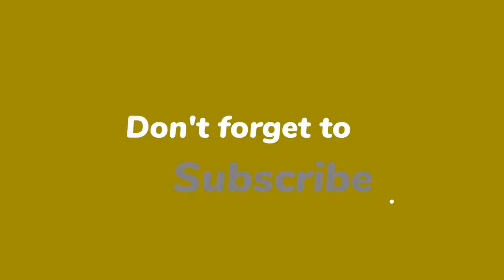Gordon aangevallen door SBS 6-collega: ‘Het is plat en ordinair!’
Gordon is aangevallen op zijn eigen SBS 6. Victor Vlam, een van de deskundigen van Shownieuws, noemt hem ‘plat’ en ‘ordinair’ omdat hij zijn piano te koop aanbiedt via de socials.